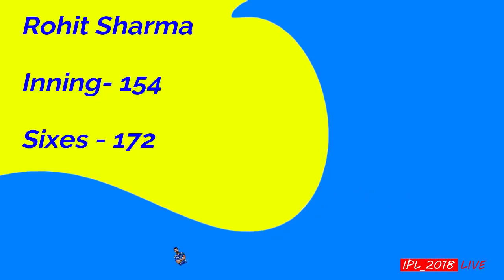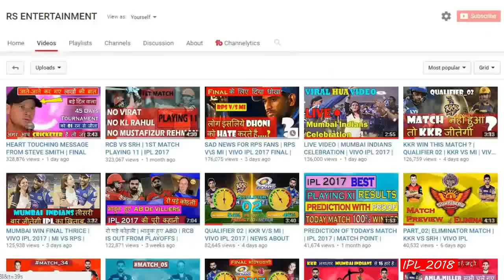(TOP 5 )MOST SIXES RECORD OF IPL | HIGHEST SIXES IN IPL HISTORY | IPL RECORDS | IPL 2018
क्रिकेट की सभी खबरे पाए इस ऐप पर
REOCRDS OF IPL HISTORY..

RECORD OF MOST SIXES IN IPL ..

HIGHEST NUMBER OF SIXES IN IPL..

IPL 2018INTRESTING VIDEOS..